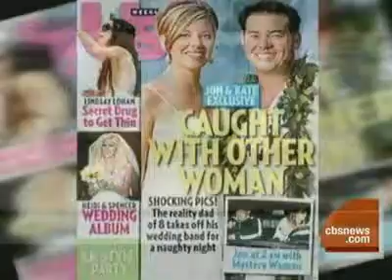Entertainment Highlights 2009